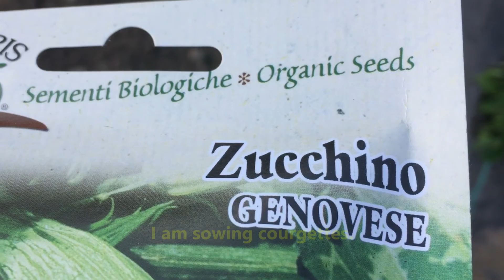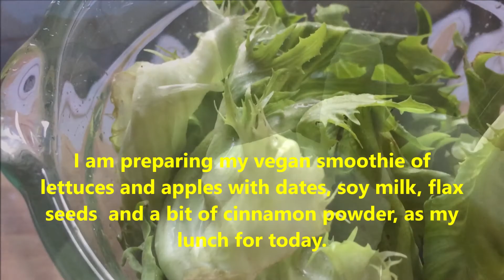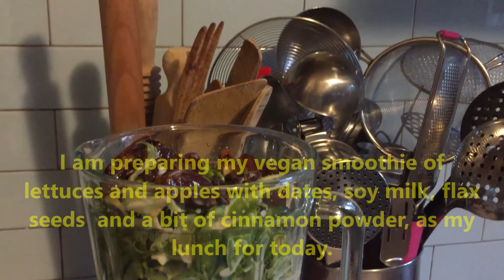Planting my Own Nutrients 2020 | How to Make a Vegan Smoothie | How to Grow Crops | Nettles Macerate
Hey everyone, we are still in the month of May, so I still continue sowing vegetables. All of my vegetables and small fruits are growing very well and some are ready to harvest and eat already.  For lunch, I am having a delicious vegan smoothie.

Gladys